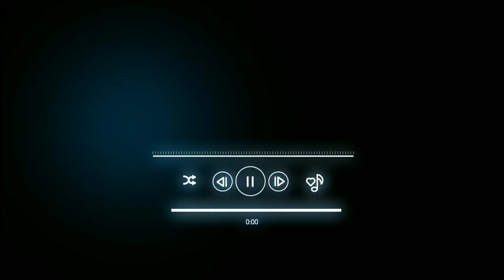Booty shake ringtone download | Tony Kakkar New Song Ringtone | Baby teri booty booty | Remix | DJ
BOOTY SHAKE RINGTONE
Booty Shake Ringtones Download
tony kakkar new song ringtone
tony kakkar new song ringtone download tony kakkar new song ringtone laila
tony kakkar new song ringtone 2020
tony kakkar new song ringtone download mp3
neha kakkar tony kakkar new song ringtone tony kakkar ka new song ki ringtone
tony kakkar new song sona sona ringtone tony kakkar new song kurta pajama ringtone tony kakkar new song ki ringtone